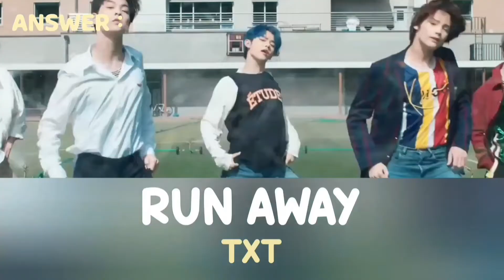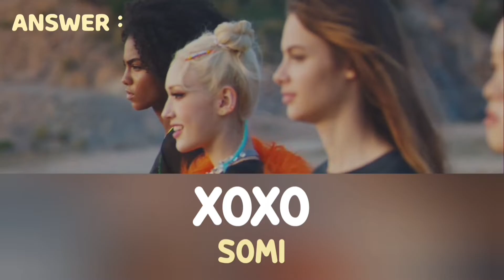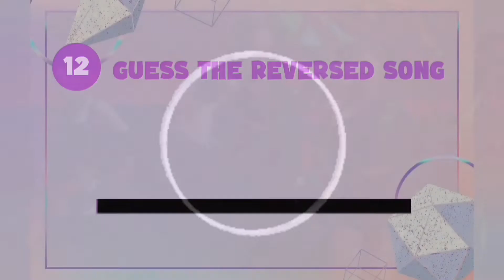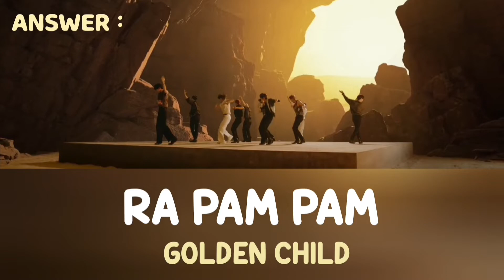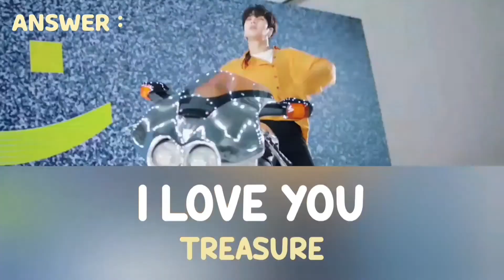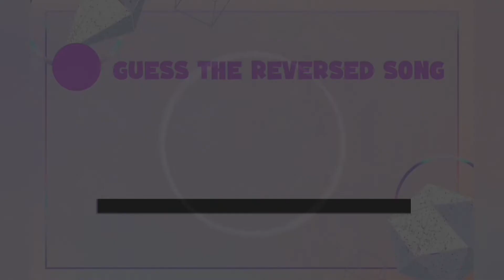GUESS THE KPOP SONGS REVERSED | KPOP QUIZ | KPOP GAME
CAN YOU GUESS THE KPOP SONG BY ITS REVERSED VERSION

RULES
~ THERE IS A TOTAL OF 20 QUESTION AND ONE BONUS QUESTION
~ EACH CORRECT SONG IS 1 POINT, EACH CORRECT ARTIST/ GROUP IS OF 1 POINT
~ COMMENT DOWN YOUR SCORES

bts, blackpink, red velvet, astro, treasure, itzy, seventeen, txt, enhypen and more..